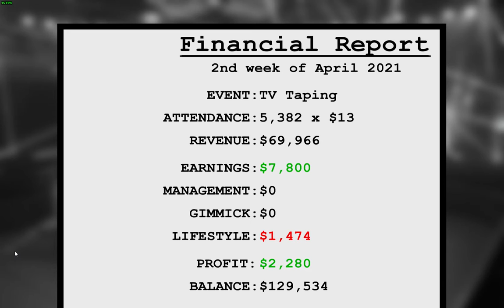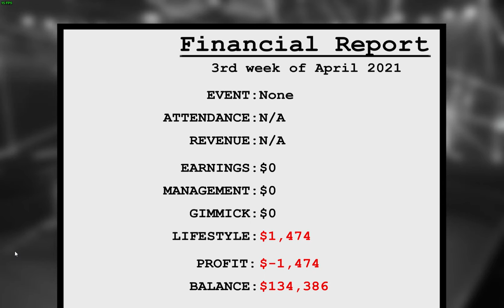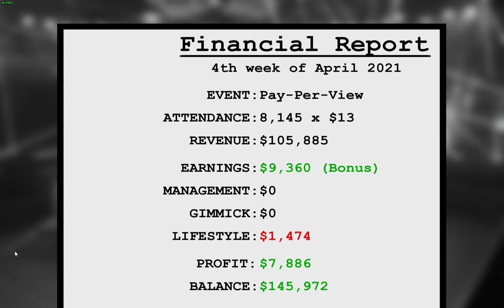Wrestling Revolution 3D 21 Lio Rush And New IMpact Wrestling Champ 12 31 15 23 33